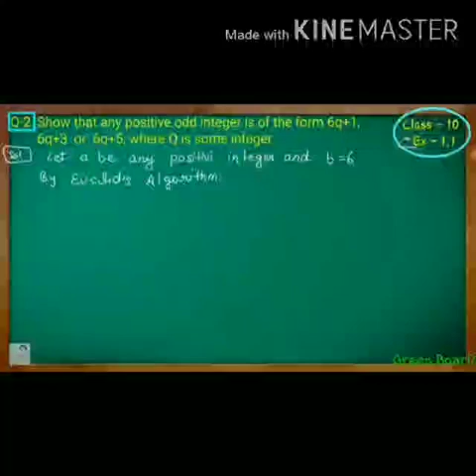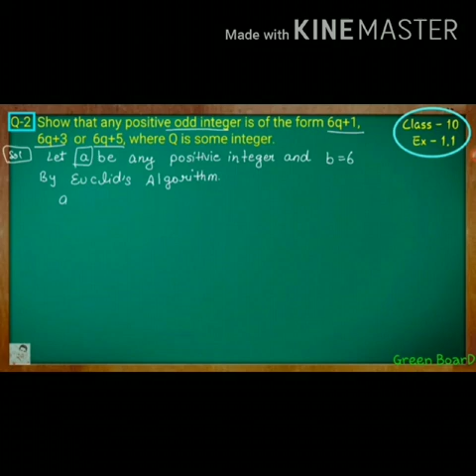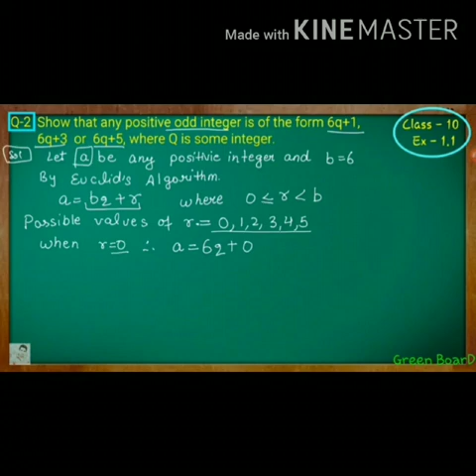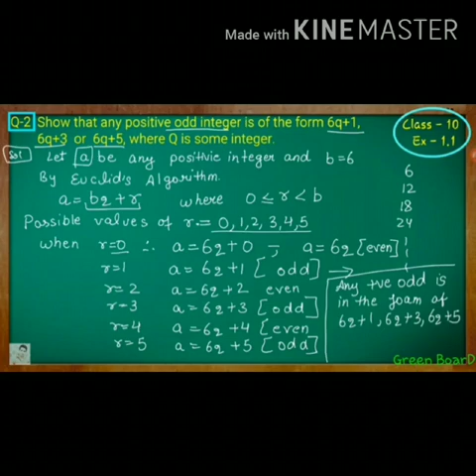Class 10 ex 1.1 question no 2 ncert